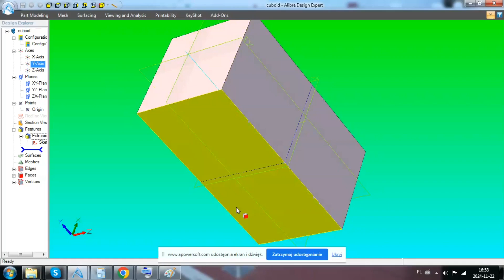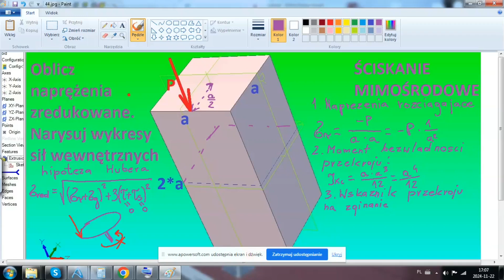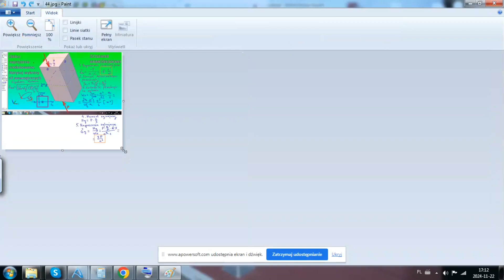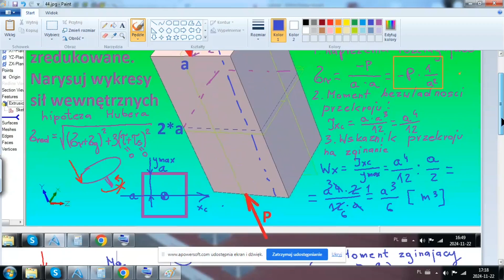Rozciąganie ściskanie mimośrodowe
Co się stanie jeżeli siła rozciągająca będzie położona nie w osi symetrii rozciąganego elementu/pręta

Zapraszam również do zakupu mojego szkolenia video dotyczącego rozciągania z wytrzymałości